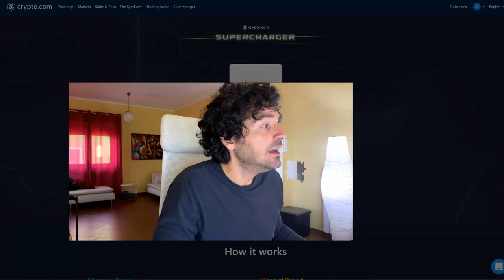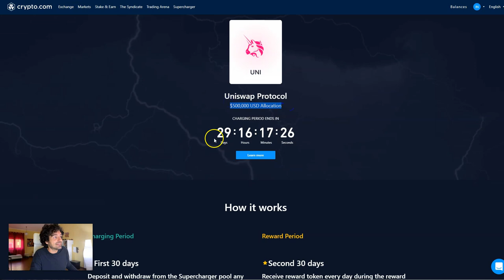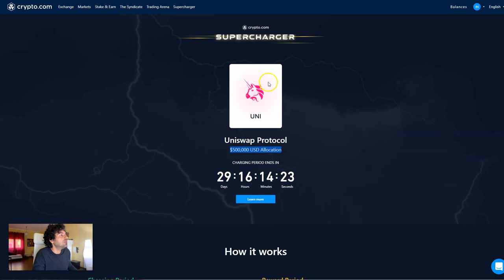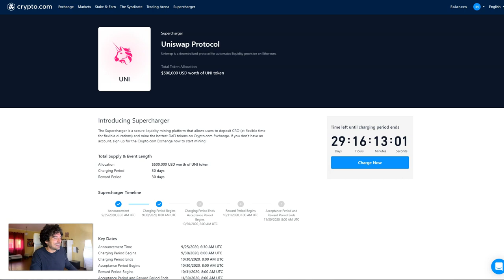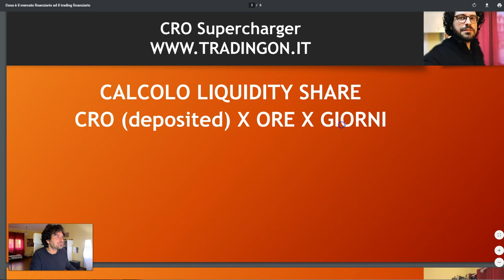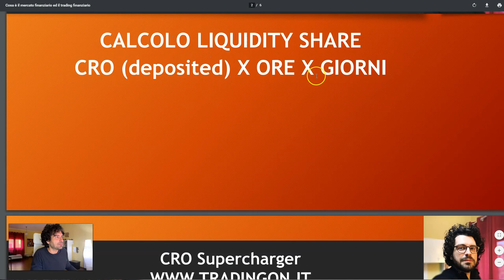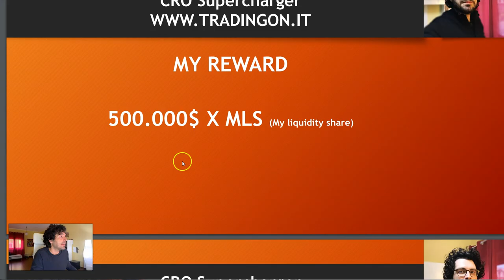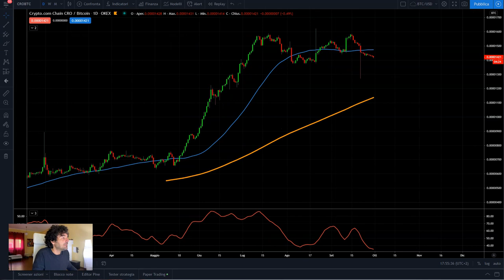SUPERCHARGER CRYPTO.COM NUOVO INVESTIMENTO DEFI CRIPTOVALUTE 🚀| PERCHÉ HO INVESTITO 📈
Nelle criptovalute la DEFI è in costante evoluzione. Come ho fatto un nuovo investimento nella finanza decentralizzata con il supercharger di crypto dot com.
Cos'è e come funziona il nuovo investimento supercharger di crypto dot com e quale sarà il possibile rendimento.

IL MIO BROKER CFD INVESTIRE SU INDICI DI BORSA E FOREX CON I CFD